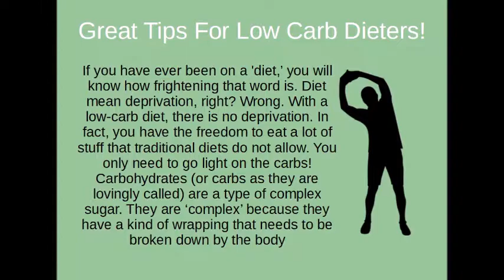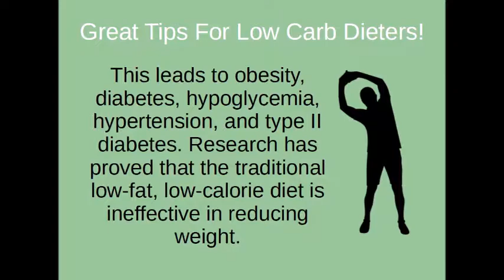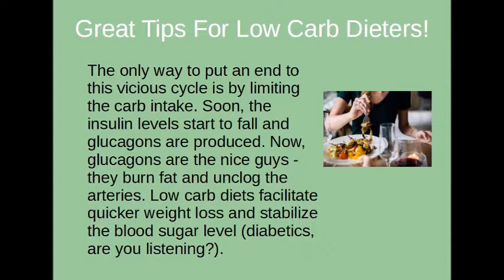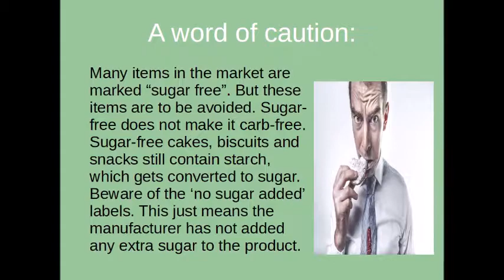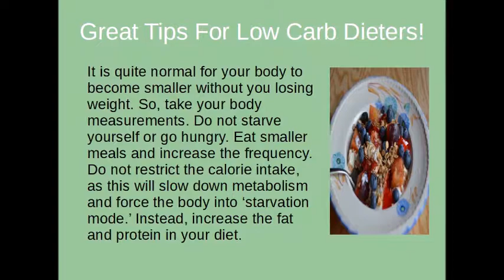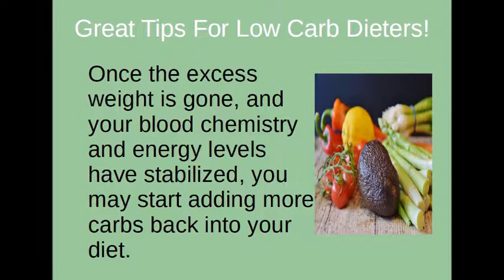Great Tips For Low Carb Dieters - Diet Tips For Better Weight Loss Results!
If you have ever been on a 'diet,’ you will know how frightening that word is. Diet mean deprivation, right? Wrong. With a lowcarbdiet, there is no deprivation. In fact, you have the freedom to eat a lot of stuff that traditional diets do not allow. You only need to go light on the carbs! Carbohydrates (or carbs as they are lovingly called) are a type of complex sugar. They are ‘complex’ because they have a kind of wrapping that needs to be broken down by the body. Carbohydrates are found in almost any kind of food - bread, pasta, vegetables, and fruits. Carbs are stored in the liver where they are then broken down to form simple sugars called glucose. A diet rich in carbohydrates supplies a surplus of sugar to the body. This leads to obesity, diabetes, hypoglycemia, hypertension, and type II diabetes. Research has proved that the traditional low-fat, low-calorie diet is ineffective in reducing weight.

In a lowcarb diet, the carbohydrates in the diet are replaced with fat and proteins (poultry, cheese, meat, fish , and eggs ; along with lots of vegetables). Carbohydrates should ideally make up only 5-10% of the daily calorie intake. The reasoning behind this diet is that carbs are readily converted into fat due to the action of insulin. Elevated insulin levels cause fat to be deposited in the body. So you become fat. Highsugar in the blood also stimulates hunger signals in the brain. This is what produces the hunger cravings that lead you to binge on more carbs. So, it’s really a vicious circle, where the more you eat, the more you want.

The only way to put an end to this vicious cycle is by limiting the carb intake. Soon, the insulin levels start to fall and glucagons are produced. Now, glucagons are the nice guys - they burn fat and unclog the arteries. Low carb diets facilitate quicker weight loss and stabilize the blood sugar level (diabetics, are you listening?).

How to start a low carb diet:

-Consume lots of water as constipation may set in at the beginning of the diet
-Fiber and vitamin supplements need to be taken
-Sugar, pastries, and white flour are all taboo
-Avoid caffeine
-Exercise regularly
-Avoid saturated fats

A word of caution:
Many items in the market are marked “sugar free”. But these items are to be avoided. Sugar-free does not make it carb-free. Sugar-free cakes, biscuits and snacks still contain starch, which gets converted to sugar. Beware of the ‘no sugar added’ labels. This just means the manufacturer has not added any extra sugar to the product.

Fibers are good for you. Both soluble and insoluble fibers are necessary for good health.

And